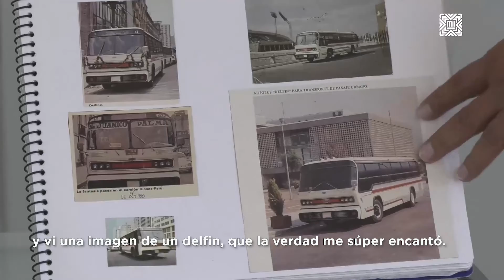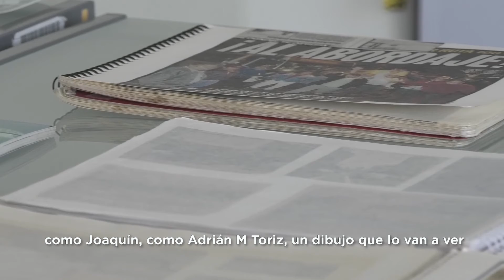Conoce la historia de un fan de MIRTP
¡Gracias a las y los admiradores de MIRTP! ✨

Conoce la fantástica historia de uno de los fans del transporte público de MICDMX